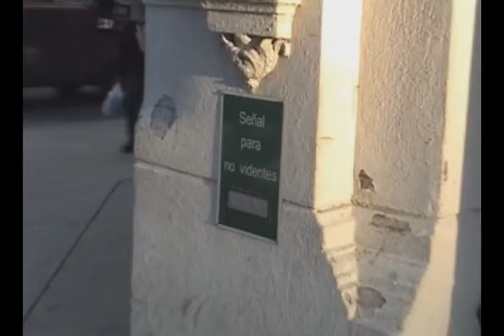EL MUNICIPIO DEBE DISCAPACIDAD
POLAR TV  PUNTA ARENAS CHILE.